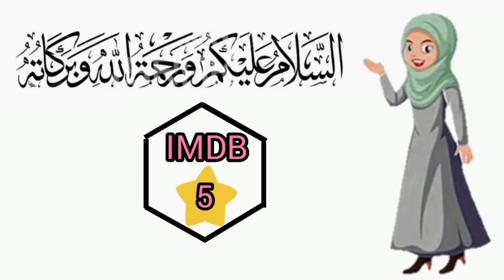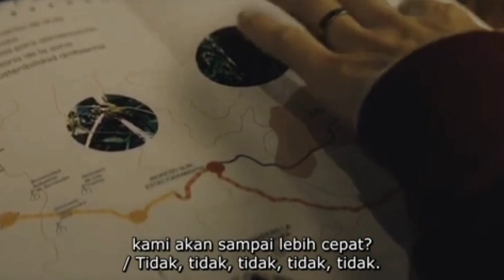SEMAKIN BANYAK GERAK, SEMAKIN CEPAT TERHISAP KEDALAM!! Alur cerita film Quicksand 2023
alur cerita Quicksand 2023

sinopsis:
sepasang suami istri yang memutuskan untuk berpisah, datang ke Kolombia karena suatu pekerjaan. Saat mereka menghabiskan waktu didalam hutan, mereka masuk kedaerah terlarang..

selamat menonton 🙏